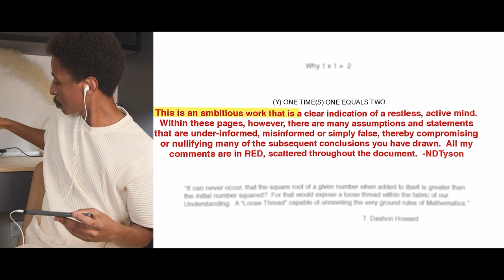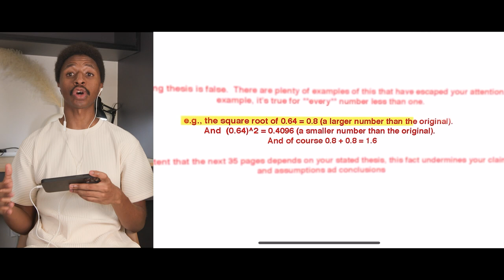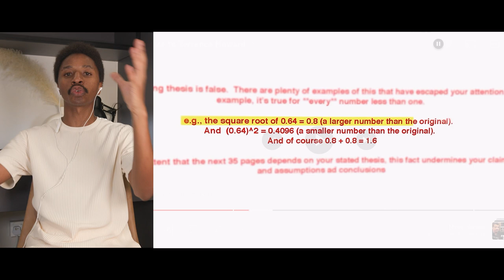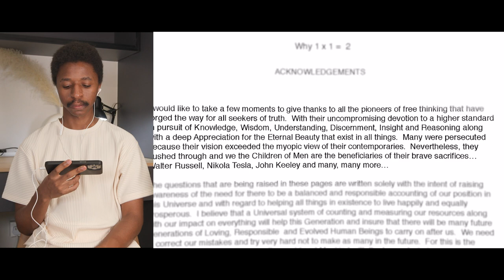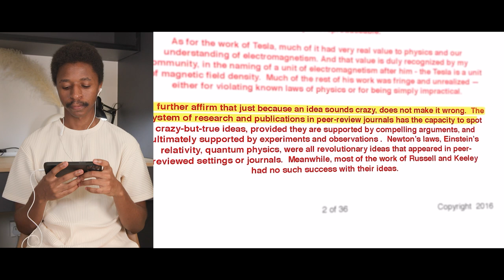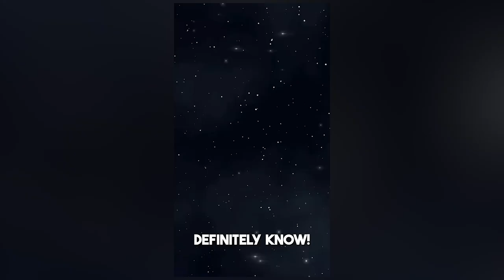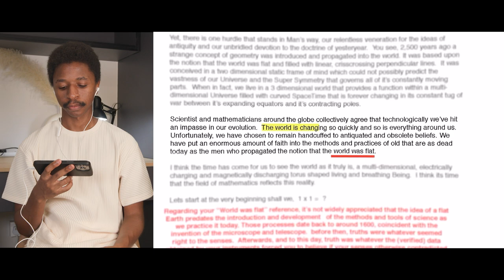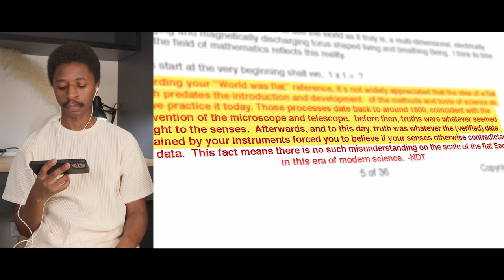The Internet react to Neil deGrasse Tyson Response to Terrence Howard